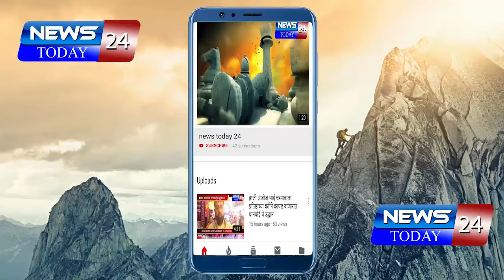देव मंदिर,मस्जिद,चर्च यात नसून ज्ञानामध्ये असणार आहे......प्रा.रवींद्र बन्सोड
लासुर स्टेशन येथे महाराणा प्रताप यांच्या जयंतीनिम्मित  प्रा.रवींद्र बनसोड यांच्ये जाहीर व्याख्यान येथील छत्रपती शिवाजी महाराज यांच्या पुतळ्यासमोर आयोजित करण्यात आले होते सर्वप्रथम महाराणा प्रताप यांच्या प्रतिमेचे पूजन करून मिरवणूक काढण्यात आली